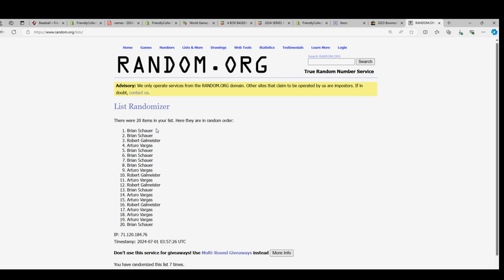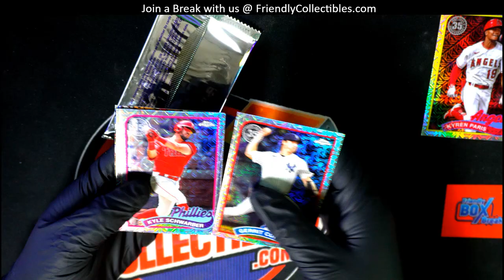2024 Topps Series 2 Baseball Hobby Box SILVER PACK RANDOM